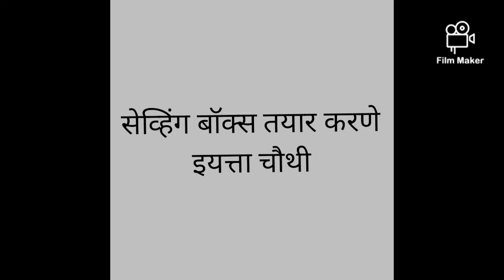saving bank for kids